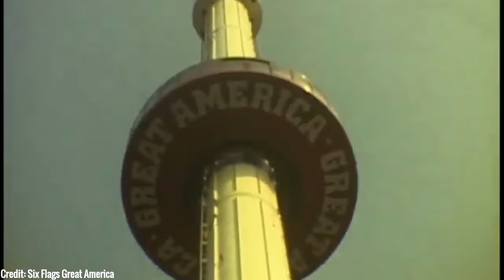What Caused The Accident On THE EDGE At Six Flags Great America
1984 was the year of Six Flags Great America's worst accident. The incident occurred on their former Intamin drop tower, The Edge. Too many, this was an accident that was unheard of at Great America. But the locals who have been visiting the park for decades. They see The Edge as a ride of misery and despair. But what exactly happened in 84 that caused the ride to close three years after it opened. Well, let's take a journey to the past and see what transpired.